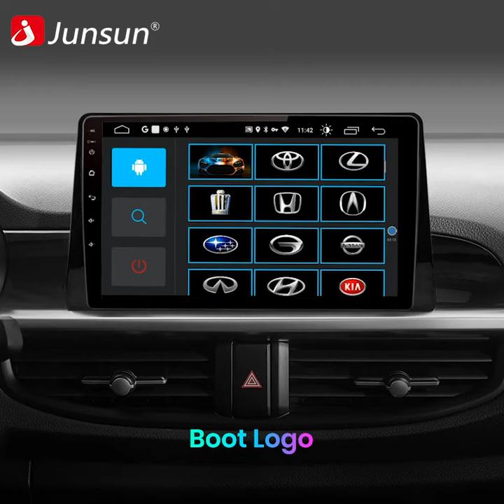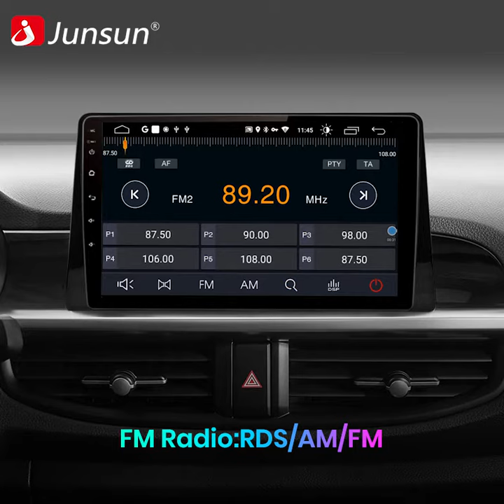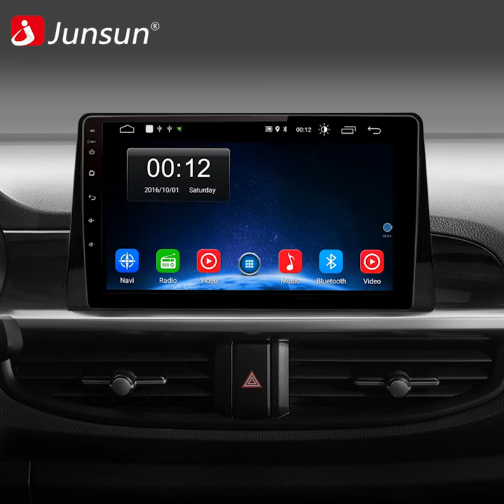Junsun Car Radio For Kia Morning 3 picanto 2017-2020 Multimedia Video Player GPS 2 din